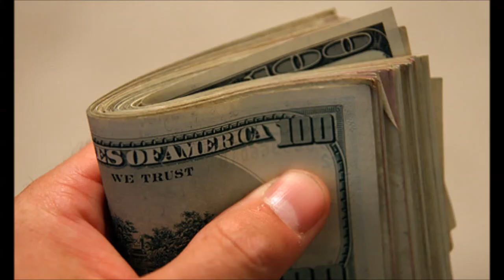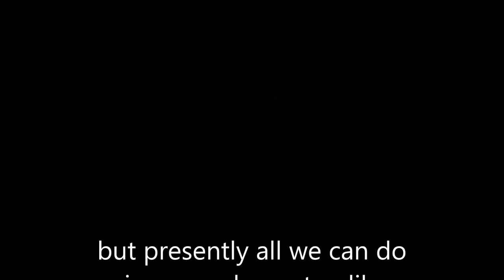Hazey82 - (Mis)Fortune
Written, Produced & Performed by Hazey82 (of WonderFlow)

"(Mis)Fortune" is two short stories about luck and how it can be perceived in life.  Something that first appears as misfortune may turn out to be beneficial later, and vice versa.

LYRICS:

"(MIS)FORTUNE"

(Verse 1)
overslept, his alarm clock flashing, not again,
he depends on the beep to wake his sleep and attend
work on time, so he rushes to get ready out the door,
gotta walk cuz he just miss the bus, plus he's poor,
as he passed the corner store he looked to the ground
saw a wad of cash grabbed it up as he looked around,
there was a man with a brand new bike and he said,
a hundred bucks cash and it's yours for the bread,
so he heads down the street now making up time
on the bike, but right in front of him's a kid with a sign
that says stolen bike with a pic of what he riding,
he gives the kid the bike cuz there's honesty inside him,
all this made him late for work, he got fired on the spot,
feeling down, walking home when he got offered a job
as model, making much more paper than he made before,
right time right place? it's hard to really say for sure

(Hook)
only time tells what is good or bad luck,
what looks to be fortune can turn out to be a bust
and vice versa, quite certain that a part of it is destiny,
but presently all we can do is move along steadily

(Verse 2)
she was young 21, looking for a fresh start,
not so witty but was pretty and she had a kind heart,
at the bar met a guy and they hit it off splendid,
nine months they got a kid and a house, it's authentic,
now everything is great til the man gets tempted
by a temptress, so senseless, now his family's unattended,
back to living independent though now she has a son,
more bills than she can pay, working til her feet numb,
two jobs sold the house, far from wealthy,
no life day and night she works to keep her son healthy,
years pass til the day her son graduates from college,
same time she meets a man she loves who has an empty wallet,
but now the son's a doctor, prosperous and proud,
indebted bought his mom and her boyfriend a house,
this is where we at now, the rest is still pending,
cuz where the story ends depends on what's a happy ending